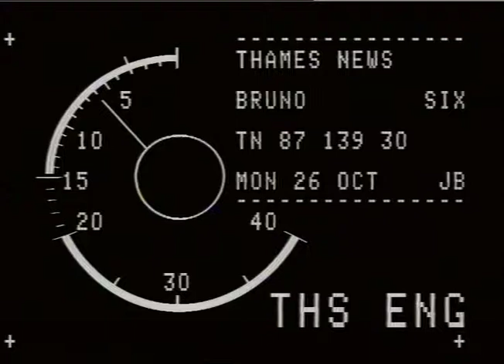Frank Bruno | Mike Tyson | Boxing | TN-87-139-030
THAMES NEWS. 2640.87
FRANK BRUNO,MANAGER LAWLESS SAYS BEST TO WAIT FOR EIGHT WITH TYSON.
PM. 87/139/30.
Interview. Frank Bruno.
Terry lawless.

G/v's. Bruno v Bugner fight - 3rd party
Tyson Fight, L.W.T. MATERIAL.
GRAHAM MILLER.